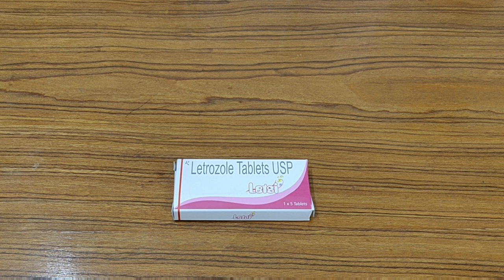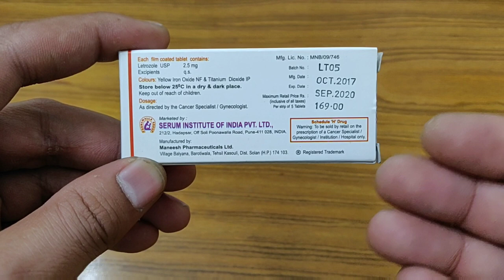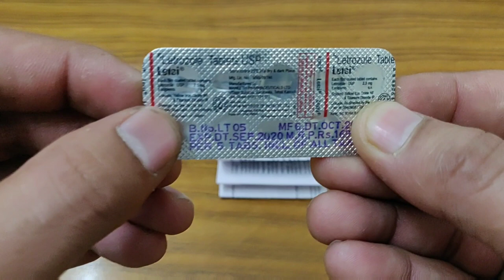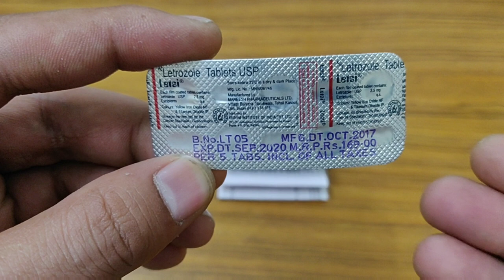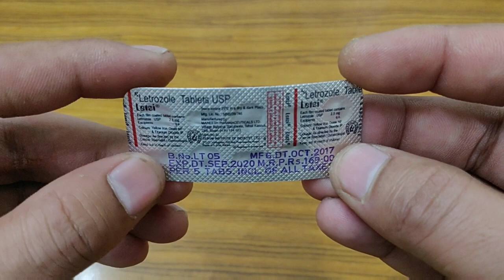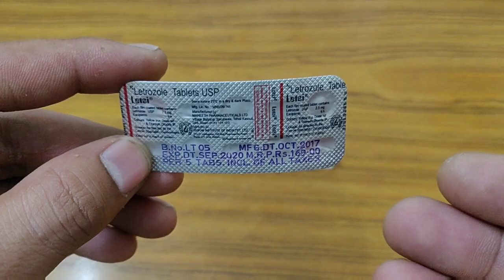Letsi(Letrozole)2.5mg Tablet | Symptoms of Breast cancer & Cure| Full Review in Hindi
Hello guys welcom to medisearch to all!!

This video is all about Letsi 2.5mg tablet,how to use,how to take,effects or Side-effects,Precautions,Uses,Price,Contents?Ise kis lye use kya jata hai? क्या सच में is Tablet ki help se aap video me di gai problum ko khatam kr skte hain ya nhi, आइये जानते है हिंदी मे ?Saare jawab is video main. || Full Review in Hindi||